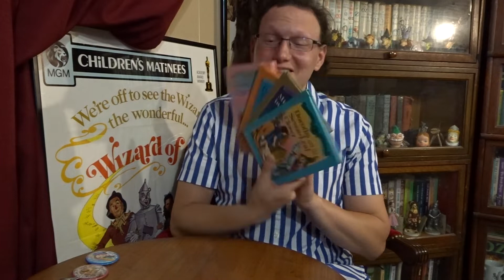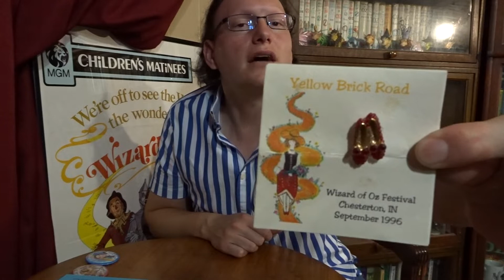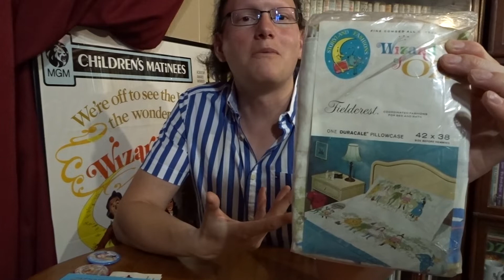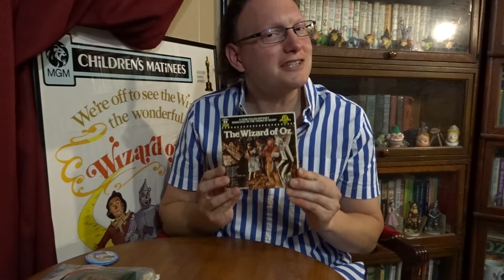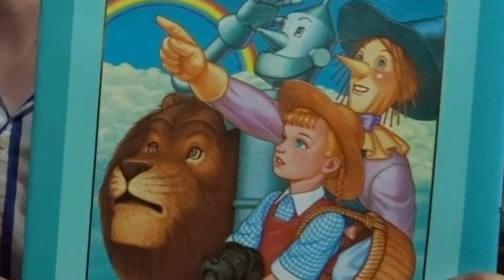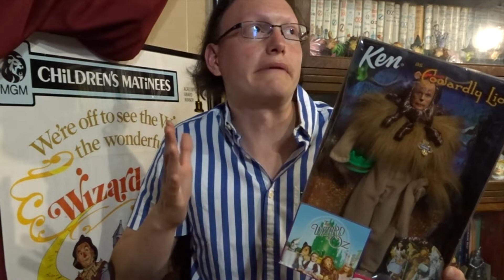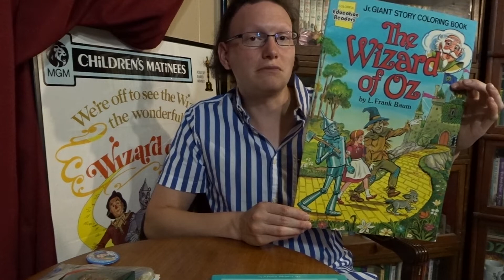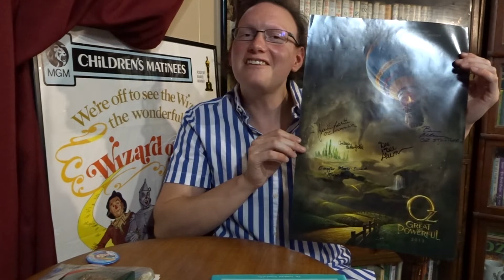HAUL! Wizard of Oz Days Festival 2022 | Wizard of Oz Collection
Haul from the latest Wizard of Oz festival I attended in Chesterton, Indiana last month!

Thanks for viewing my video!  I share videos of Oz piano performances, Oz exhibits, and Oz memorabilia from my Wizard of Oz collection.